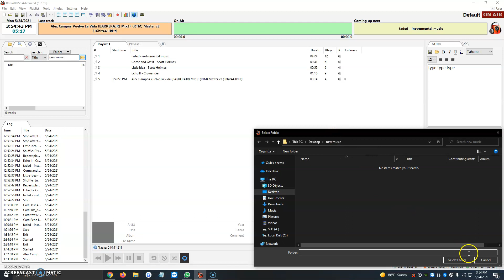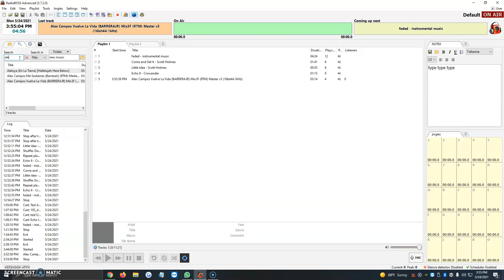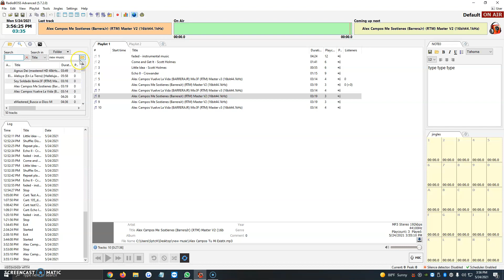How To Use Search Option In RadioBOSS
Streaming Services Radio - INTERNET RADIO HOSTING
Create Your Own Internet Radio Station: